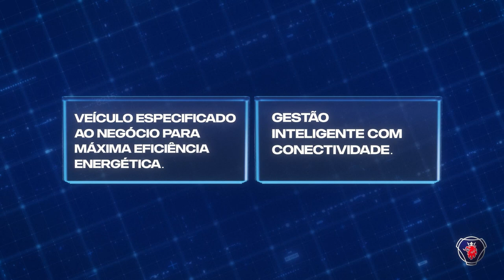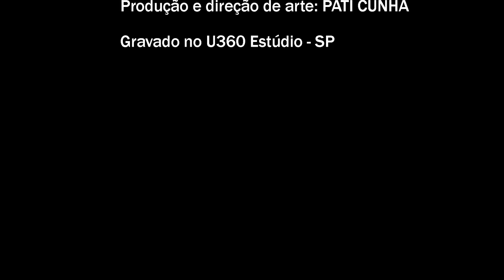TRANSPORTALKS: Ep 0019 com MAURO CASSANE, JORNALISTA ESPECIALIZADO EM TRANSPORTES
Com muita história pra contar, Mauro Cassane é o nosso convidado especial no TRANSPORTALKS e debate temas importantes como a eletrificação, os caminhões autônomos, os perrengues do assessor de imprensa e muito mais!